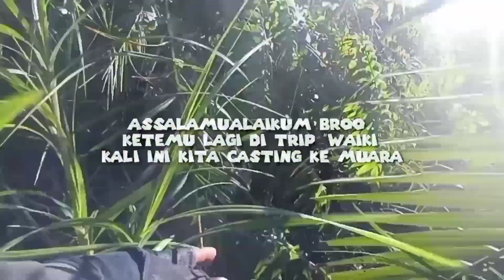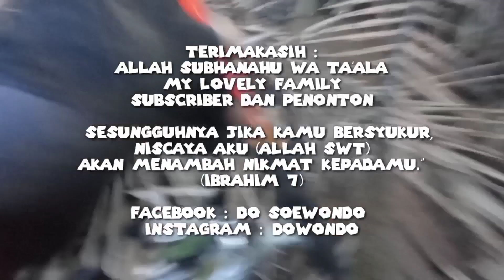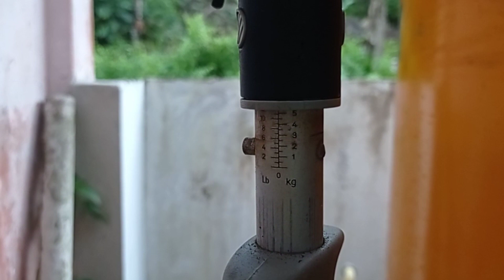Casting Barramundi di Muara pakai Lure Puspita | CAPUNG 1-3LB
assalamu'alaikum broo

Mancing Kakap Putih di trip Waiki kali ini kita menuju muara lg bro, beberapa umpan casting masih menjadi andalan untuk menaikkan si Barramundi muara ini. lure andalan dari @RelixNusantara Puspita, dengan warna killernya sangat mencolok dan membuat lure ini begitu ampuh dipakai pada kondisi air gelap khas rawa.

bagaimana keseruannya? langsung kita gass broo..

wassalamualaikum...